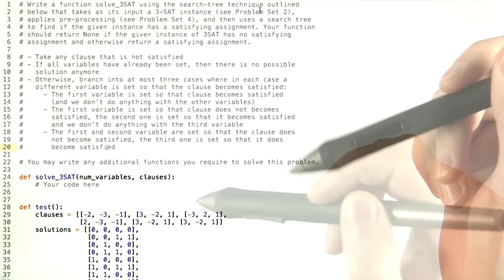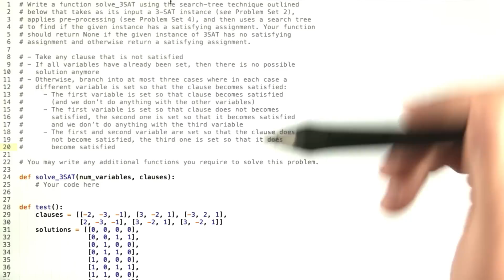Your First 3 Sat Solver - Intro to Theoretical Computer Science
This video is part of an online course, Intro to Theoretical Computer Science.